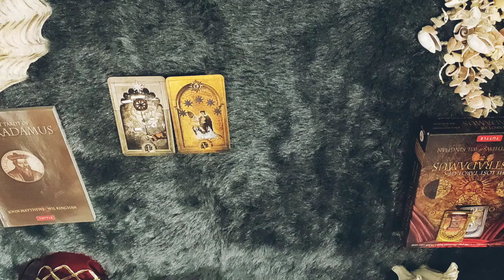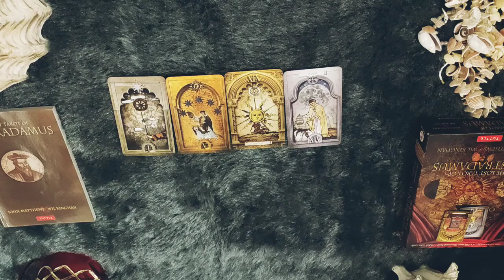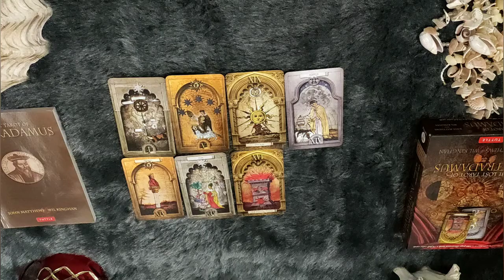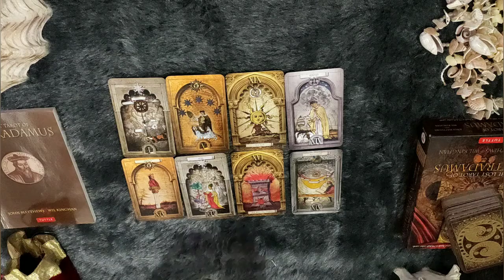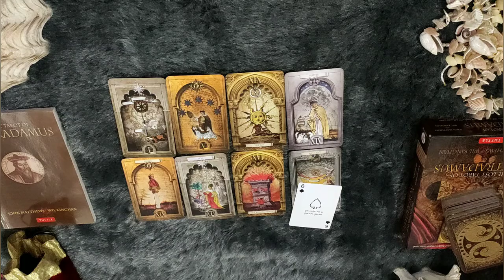LEO- NOVEMBER"THEIR EMOTIONS ARE OVERWHELMING"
This reading is for LEO people for  NOVEMBER 2020. I hope you enjoy.